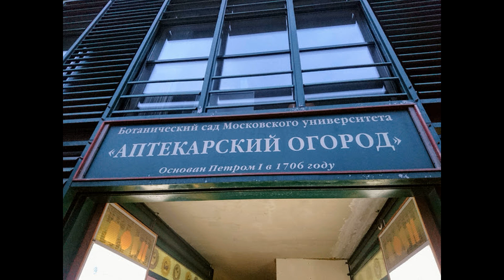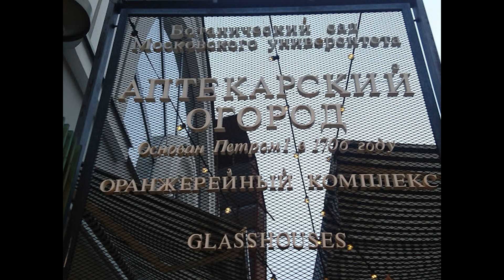Ботанический сад МГУ "Аптекарский огород" в ноябре 2020 [обзор]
Посетила Аптекарский огород в Москве, смотрите мои впечатления :)
Вы знали, что полное название этого чудесного места - Ботанический сад МГУ?
ПОСЕТИТЕ САДОВУЮ ЛАВКУ КАНАЛА
У нас есть садовый металл и садовый декор ничуть не хуже.